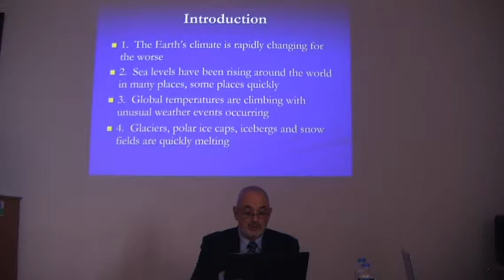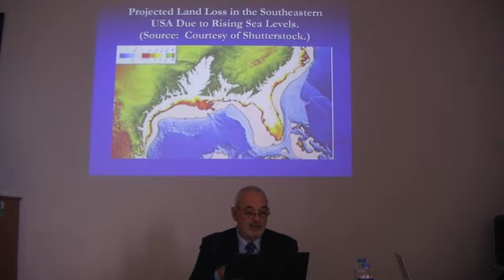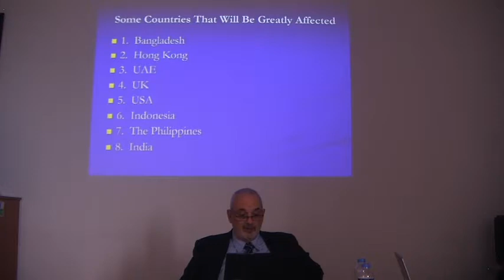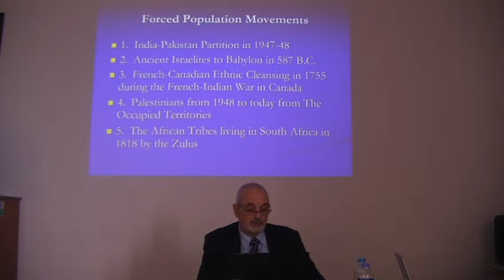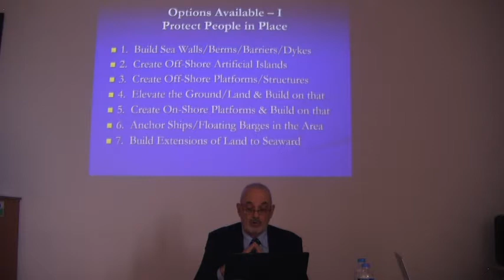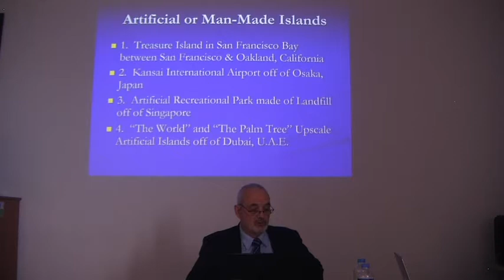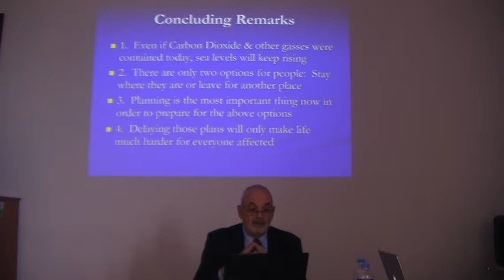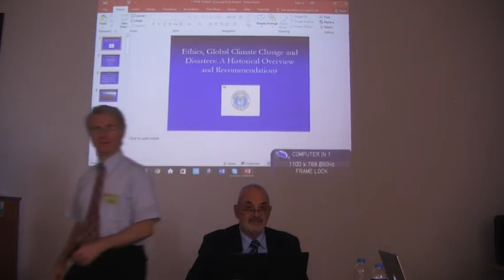Climate Change Refugees Ethics - Prof. Dr. Leonard Le Blanc, Dean, AUSN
Climate Change Refugees Ethics - Prof. Dr. Leonard Le Blanc, Dean, AUSN. Explore scholarships for postgraduate study at American University of Sovereign Nations through Eubios Ethics Institute Decolonizing Education for All.